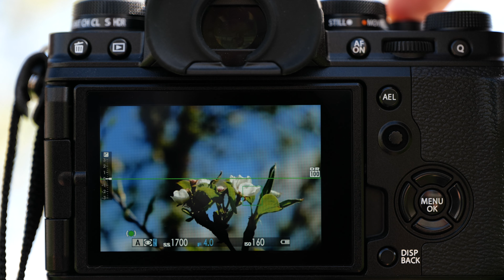Работа автофокуса в режиме трекинга. FUJIFILM X-T4